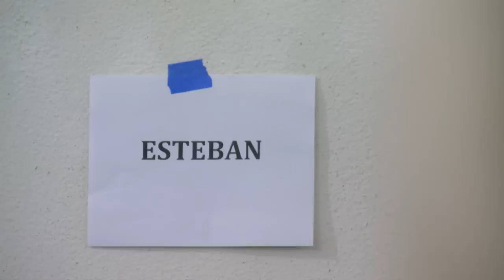Tucson Fashion Week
A behind the scenes look at what it takes to put on a professional fashion show in Tucson. Paula Taylor and Melanie Hebron Sutton are in their third year of running Tucson Fashion Week, an annual three day multi-disciplinary fashion event in Tucson. This story was all shot on the day of the 2015 Premiere Runway event, which focuses on regional and industry professional designers.

Producer/Editor:  Andrew Brown
Videographers:  Mitch Riley     Omar Lopez     Andrew Brown